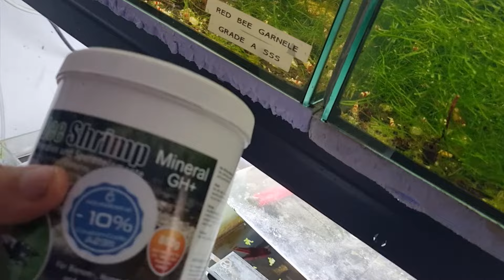Doppelte Pflege Garnelenbecken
In diesem Video zeige ich euch, wie ich einen Wasserwechsel in einem meiner Garnelenbecken in meinem Arbeitszimmer durchführe. Ich gehe dabei Schritt für Schritt vor und erkläre, wie ich die Wasserwerte einstelle, um eine optimale Umgebung für meine Garnelen zu schaffen. Zudem kümmern wir uns um die Pflanzen im Becken, die einen gründlichen Rückschnitt benötigen. Ihr erfahrt alles Wissenswerte über die Pflege und das Wohlbefinden eurer Garnelen und Pflanzen. Viel Spaß beim Zuschauen und Nachmachen!

Werbung
Wenn ihr euch für die Aquaristik interessiert oder euer eigenes Aquarium aufbauen möchtet, habe ich euch eine praktische Lösung! Über den Amazon-Link unten könnt ihr alles, was ihr für euer Aquarium benötigt, bestellen. Der Kaufpreis bleibt für euch gleich, aber ich erhalte einen kleinen Anteil als Unterstützung für meinen Kanal. Viel Spaß beim Stöbern und Entdecken von allem, was Amazon für die Aquaristik zu bieten hat!

Zwerggarnelen Aquaristik Garnelenhaltung Garnelenaquarium Garnelenpflege Nanoaquarium Aquascaping Wirbellose Aquarienbewohner Süßwassergarnelen Aquarientiere Aquarienpflanzen Garnelenfutter Aquarienfilter Wasseraufbereitung Aquariumeinrichtung Garnelennachzucht Aquariumdekoration Aquarienwasser Garnelenarten Aquariumzubehör Garnelenzucht Aquaristiktipps Bodengrund Garnelenfischen Aquarienchemie Garnelenkrankheiten Wasserqualität Aquarientechnik Garnelenzuchtbecken Futtertabletten Aquarienbeleuchtung Garnelenarten Schnecken im Aquarium Garnelenhändler Futterplan für Garnelen Garnelenfotos Algen im Aquarium Aquarienlandschaft Wasserwechsel Garnelenstämme Garnelenverhalten Aquariumtemperatur Garnelenvermehrung Garnelenpopulation Garnelenbiotop Garnelenverstecke Garnelensterben Garnelennahrung Garnelenaufzucht